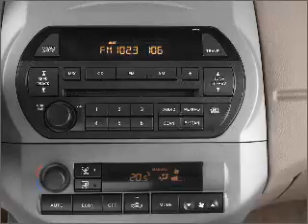2003 Nissan Altima - Levittown PA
Year: 2003
Make: Nissan
Model: Altima
Trim: 2.5
Engine: 2.5 liter inline 4 cylinder 16 valve
Transmission: 4-Speed Automatic
Color: Black
Mileage: 113296
Address:
7505 Bristol Pike